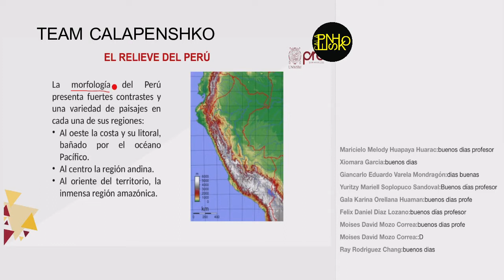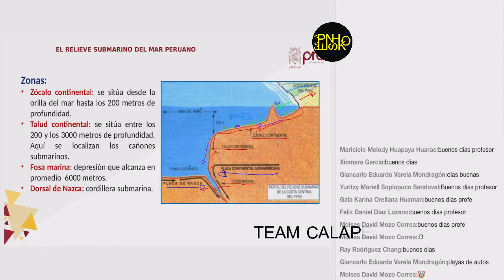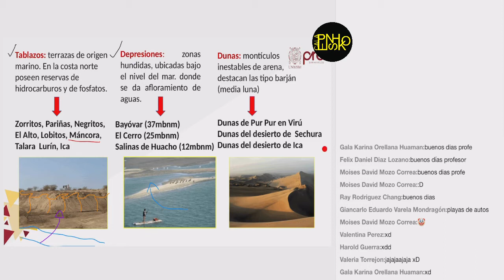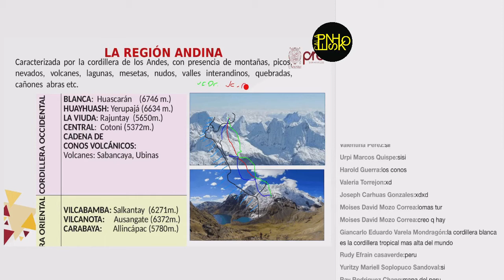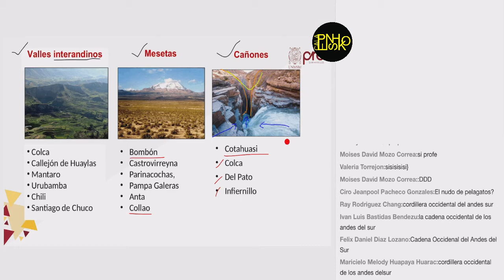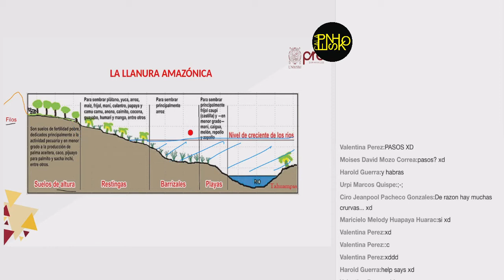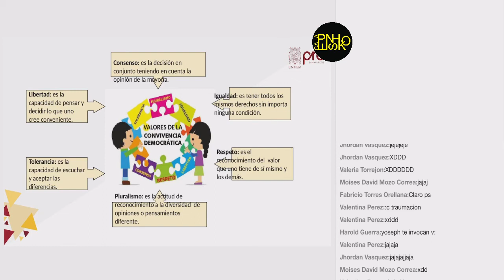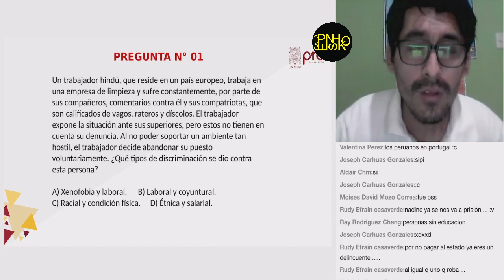GEOGRAFÍA Y CÍVICA SEMANA 5 PRE SAN MARCOS 2020 I ¨X¨📚🖥️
Semana 5
📚Curso: Cívica y Geografía
📌Tema: El Relieve del Perú: Principales Relieves de la Costa, Región Andina y Selva del Perú. Características del Relieve Submarino del Mar Peruano/Problemas de Convivencia en el Perú. Convivencia Democrática Sustentada en una Cultura de Paz. Discriminación, Delincuencia y Corrupción.
Profesor👨🏻‍🏫: Miguel Faustino.
🌐Extra "Libro CEPUSM 6ta Edición"